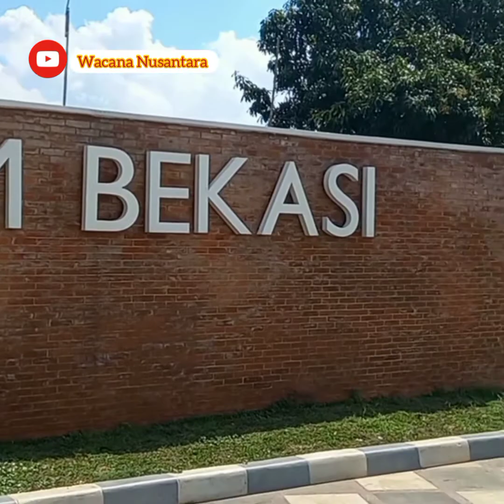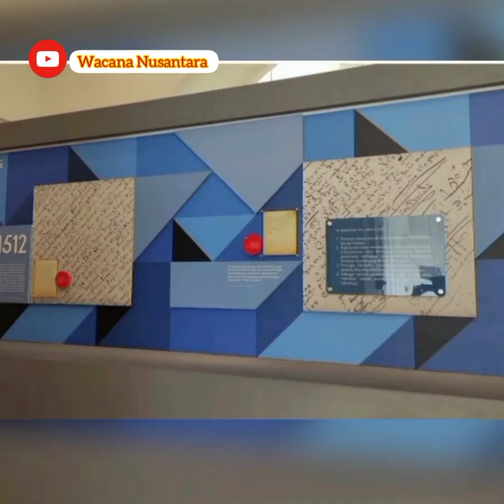Sejarah Museum Juang Tambun-Bekasi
Vidio ini menjelsakan tentang sejarah musium Bekasi di Tambun, yang dahulunya merupakan musim juang 45, sebagai saksi sejarah perjuangan anak bangsa di dalam merebut dan mempertahankan kemerdekaan RI